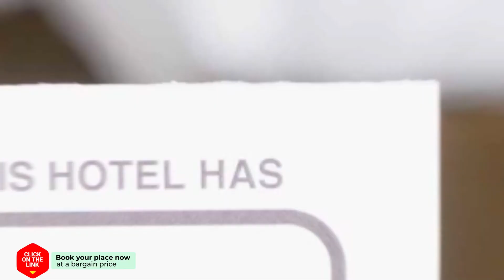Levanta Guesthouse hotel review | Hotels in Synikia Mesi Trikalon | Greek Hotels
Levanta Guesthouse hotel video review. Hotels in Synikia Mesi Trikalon, greek 3 stars hotels.